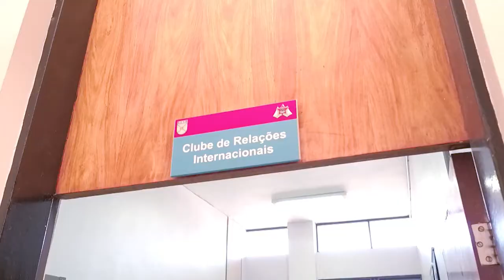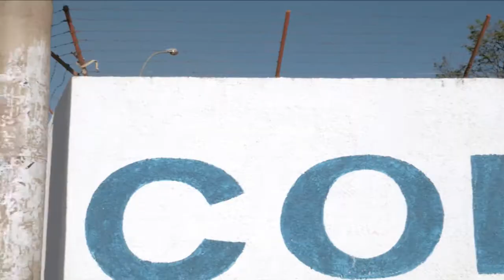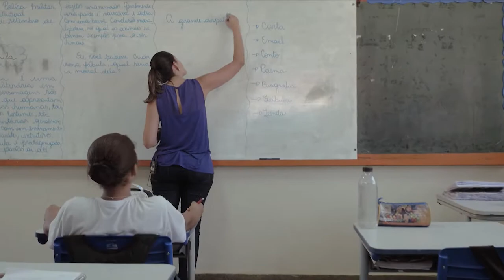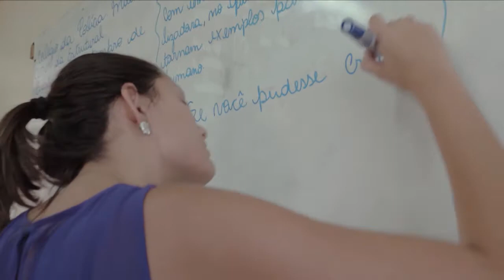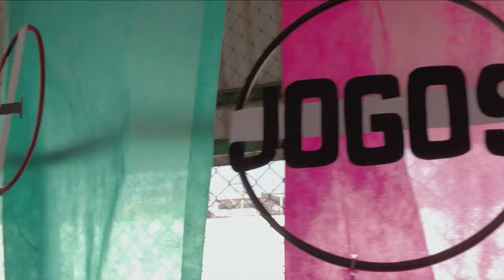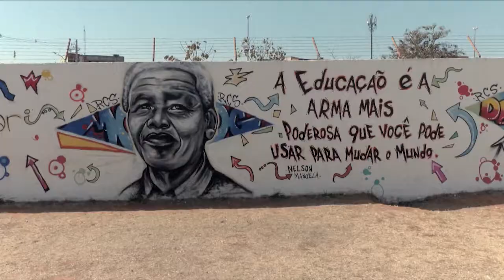Teorias do Saber - Ensino Militar | Episódio 2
Neste segundo episódio o programa aborda o Ensino Militar, contando como funcionam os Colégios Militares ligados às forças armadas e, paralelamente, acompanhando a implantação do modelo cívico-militar nas escolas públicas do Distrito Federal.